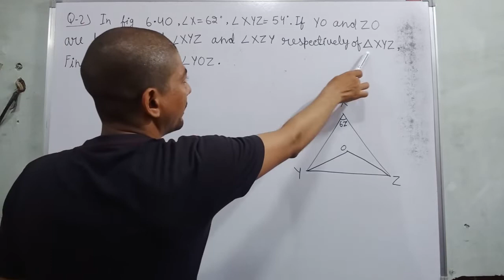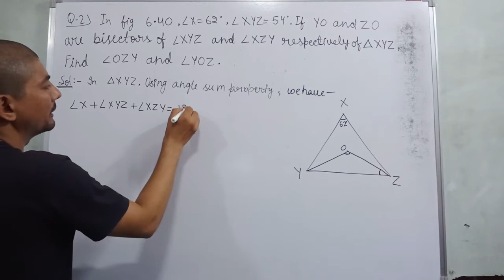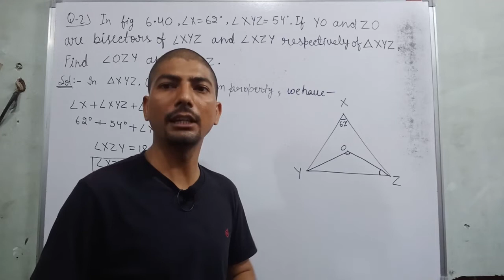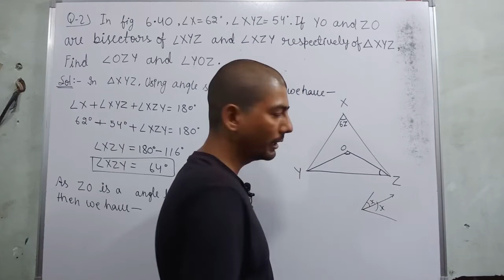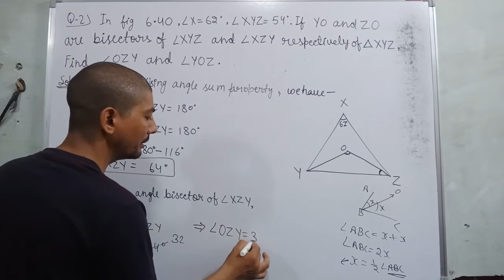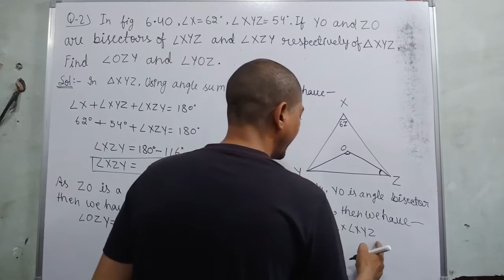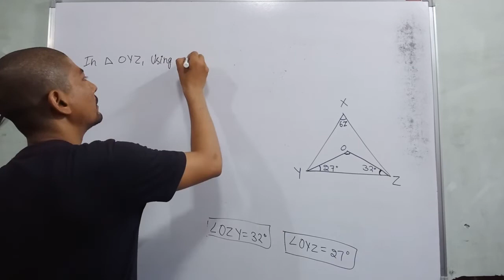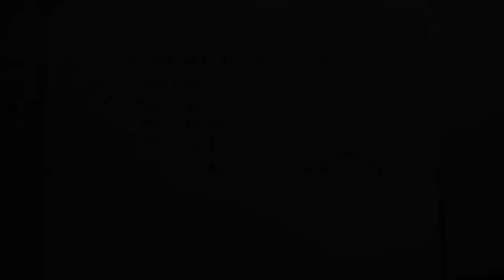In Fig. 6.40, ∠ X = 62°, ∠ XYZ = 54°. If YO and ZO are the bisectors of ∠ XYZ and ∠ XZY respectively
Hi everyone
in this video, I tell you about  " Q-2. In Fig. 6.40, ∠ X = 62°, ∠ XYZ = 54°. If YO and ZO are the bisectors of ∠ XYZ and ∠ XZY respectively of ∆ XYZ, find ∠ OZY and ∠ YOZ   """?